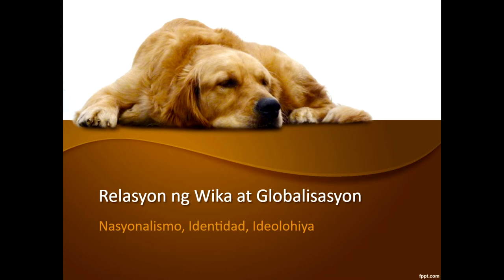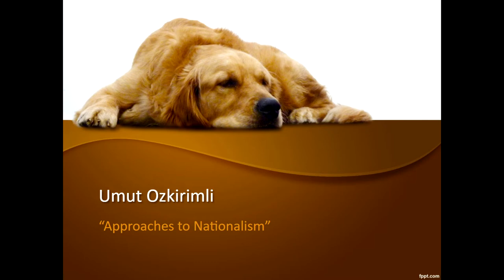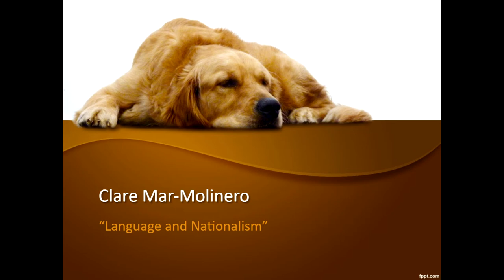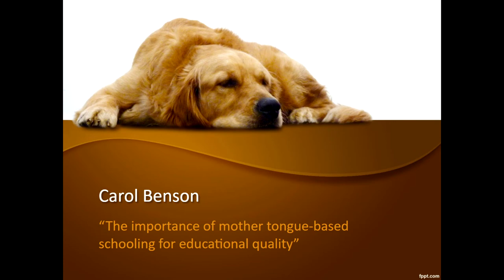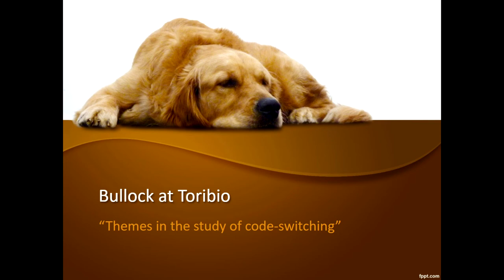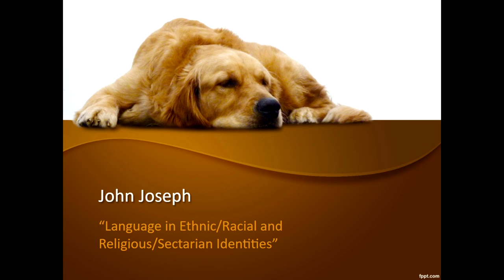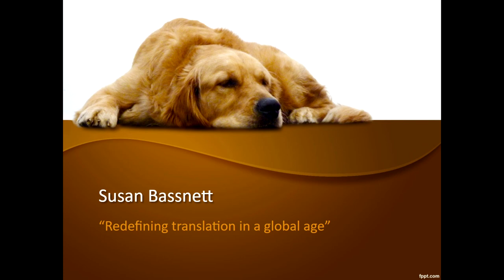Wika at Globablisasyon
Audio lecture tungkol sa Wika at Globalisasyon, iba't ibang perspektibo sa usapin ng nasyonalismo, identidad, at ideolohiya.